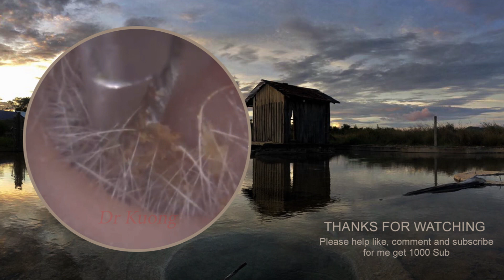The best huge dry ear wax removal of the old women video#77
みなさん、こんにちは ！！！私のチャンネルへようこそ [DrKuong Earwax]
内外の聴覚真珠腫の私のすべてのビデオをお楽しみください。
このビデオはすべて、耳の健康に関する教育、教育研究、娯楽目的を共有することを目的としています。

いいね、コメント、サブスクライブ、新しい動画の更新。
もう一度ありがとう、クオン博士。

Enjoy all this videos of internal and external auditory cholesteatoma.
All of this video is intended for sharing education, teaching research, and entertainment purposes regarding ear health.

Thank you again, Dr. Kuong.